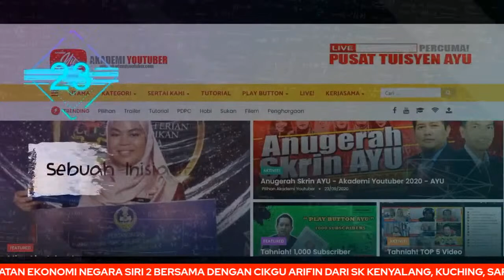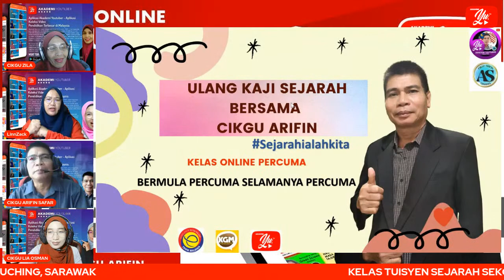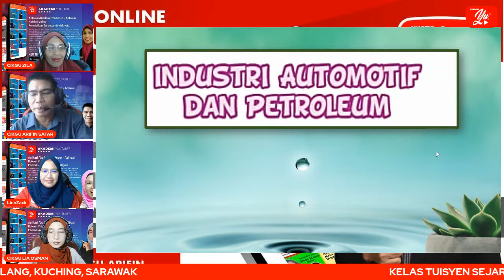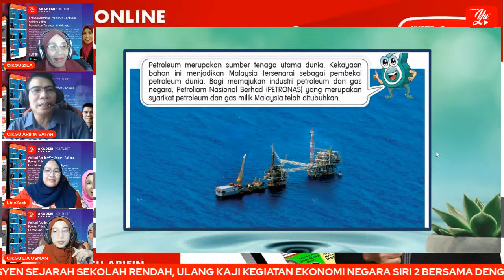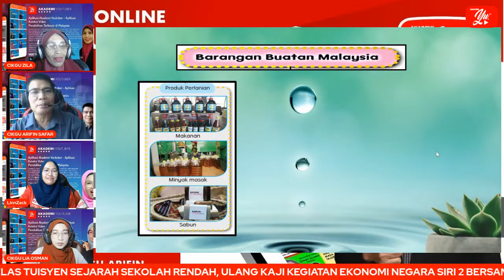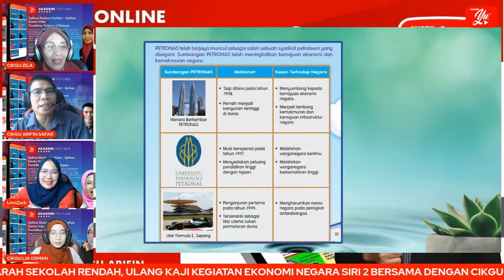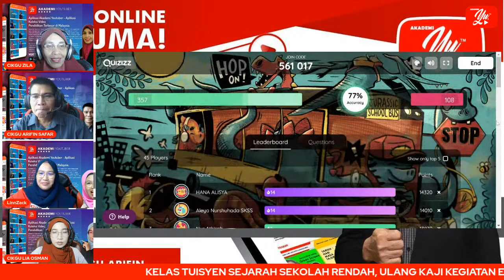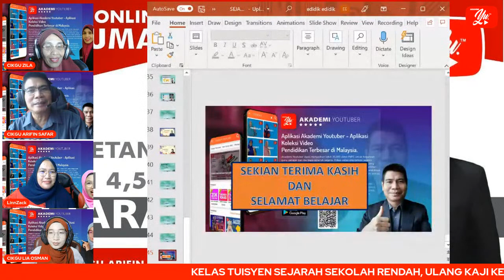🔴 [LIVE] SEJARAH SR, ULANGKAJI KEGIATAN EKONOMI NEGARA SIRI 2 OLEH CIKGU ARIFIN #02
📌CADANGAN BUAT PANITIA SEJARAH

TERIMA KASIH.